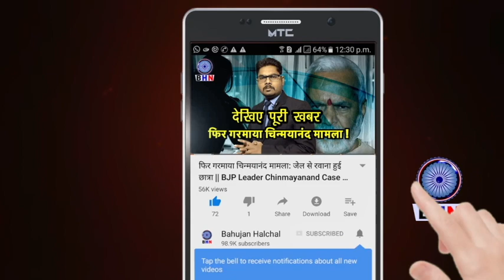EVM जड़ से बंद होगी अब, नवाब सतपाल तंवर ने मनुवादियों की गर्दन पकड़ कर मरोड़ डाली | BHIM SENA